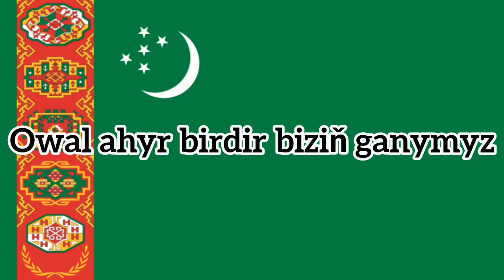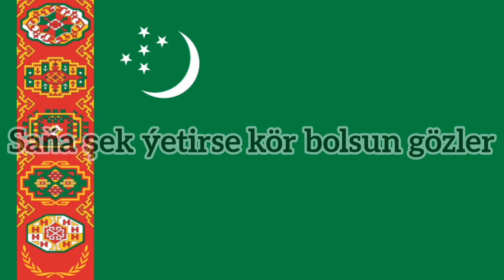Historical Anthem of Turkmenistan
The anthem of Turkmenistan, just Turkmenistan
Name: The State Anthem of Independent Neutral Turkmenistan
Language: Turkmen (Türkmen dili)

Ere:
Country: 1991